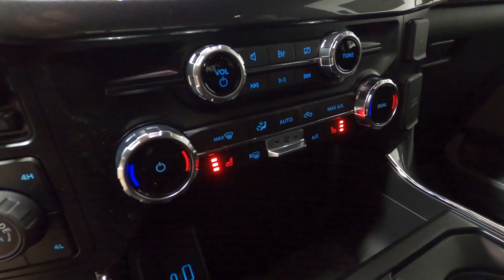New 2023 FORD F-150 XLT Truck For Sale In Columbus, OH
Please visit Ricart Ford to view this New ICONIC SILVER METALLIC 2023 FORD F-150 XLT for sale near Columbus, Ohio.

Stock #: FTP1977

Description:
2023 FORD F-150 XLT
New 2023 Ford F-150 Truck is For Sale in Columbus, Ohio. This model has a 5.0L V8 engine, Automatic transmission, and is finished in Silver paint. Whatever questions you might have about this vehicle, you can be certain that our sales advisors can assist you every step of the way. On top of that, our financing experts are prepared to help you find the lease or finance option that is right for you. Find us at 4255 S Hamilton Road in Groveport, OH 43125, servicing customers throughout Central Ohio.